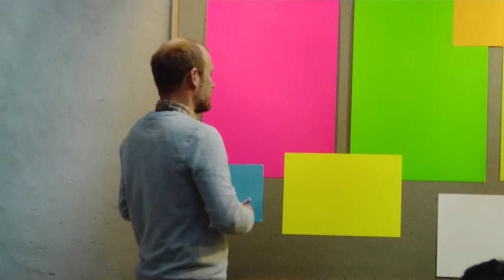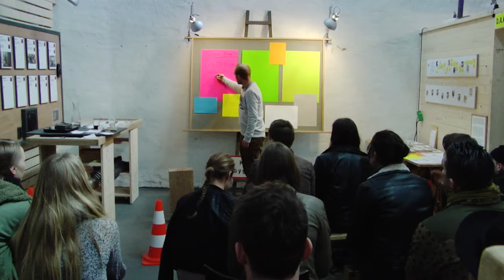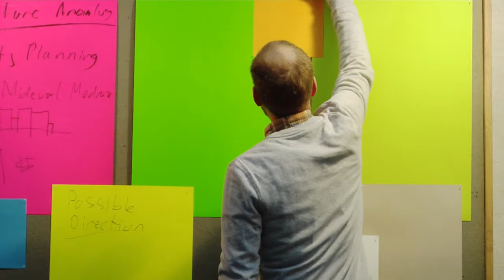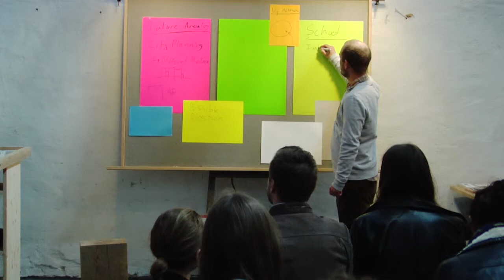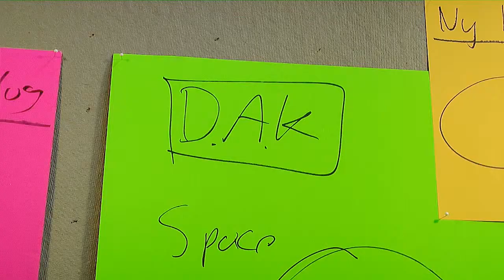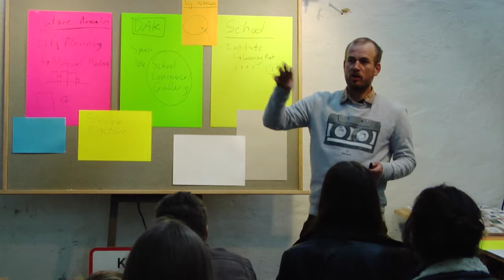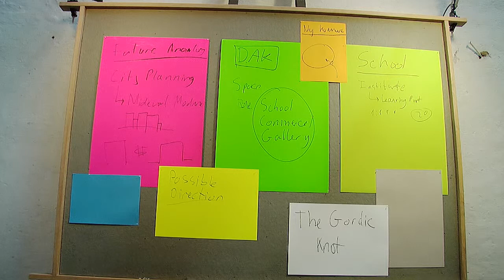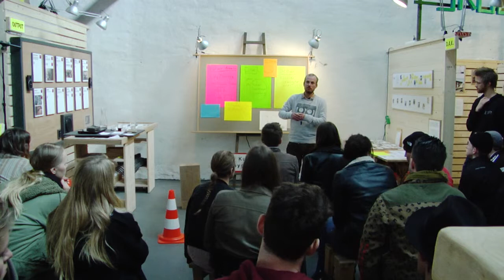Mads Peter Laursen: The Future is Analog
Mads Peter Laursen at CreativeMornings Aarhus.